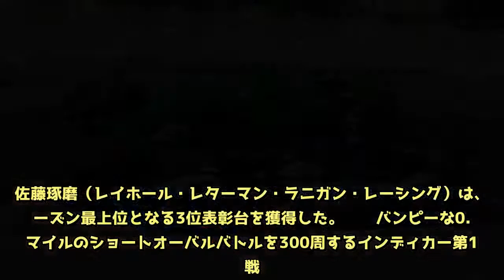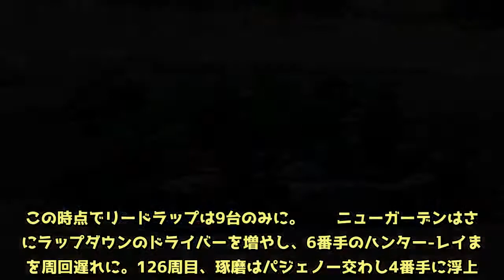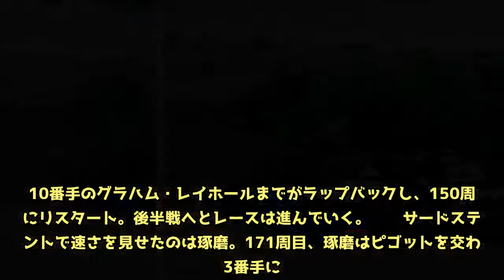インディカー第11戦アイオワ速報：佐藤琢磨が今シーズン初の3位表彰台を獲得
アイオワ・スピードウェイで開催されたインディカー・シリーズ第11戦。8日に行われた決勝レースは、11番グリッドからスタートしたジェームズ・ヒンチクリフ（シュミット・ピーターソン）がインディ500予選落ちのリベンジを果たす今季初勝利。佐藤琢磨（レイホール・レターマン・ラニガン・レーシング）は、シーズン最上位となる3位表彰台を獲得した。  　バンピーな0.8マイルのショートオーバルバトルを300周するインディカー第11戦。ポールスタートのウィル・パワー（チーム・ペンスキー）は序盤からハイペースで走行し、下位のドライバーを次々と周回遅れにしていく。  　しかし、25周目にパワーがすこしバランスを崩し、ニューガーデンがトップに浮上すると、異次元の走りを展開。52周目には10番手のスコット・ディクソンまでをラップダウンにする。  　11番手スタートのジェームズ・ヒンチクリフも好調で3番手争いまでジャンプアップし、41周目にはパワーを交わし2番手に。トップのニューガーデンを追いかける。  　上位を走行していた佐藤琢磨もニューガーデンに追われるも、前のクルマを交わしていきラップダウンを回避していく。  　71周目から各車最初のピットストップへ向かい、トップのニューガーデンは80周目終わりでピットイン。トップはニューガーデン、ヒンチクリフ、シモン・パジェノー、ライアン・ハンター-レイ（アンドレッティ・オートスポート）、スペンサー・ピゴット（エド・カーペンター・レーシング）、そして佐藤琢磨が続いていく。この時点でリードラップは9台のみに。  　ニューガーデンはさらにラップダウンのドライバーを増やし、6番手のハンター-レイまでを周回遅れに。126周目、琢磨はパジェノー交わし4番手に浮上。パジェノーはニューガーデンにも交わされ1ラップダウンとなる。  　139周目、ザック・ビーチ（アンドレッティ・オートスポート）がウォールに接触し、今日初めてのイエローコーション。10番手のグラハム・レイホールまでがラップバックし、150周目にリスタート。後半戦へとレースは進んでいく。  　サードスティントで速さを見せたのは琢磨。171周目、琢磨はピゴットを交わし3番手に。214周目には、バランスを崩したヒンチクリフを交わし2番手に浮上。  　224周目でニューガーデンがピットインへ向かい、トップに立った琢磨はその2周後にピットインへ向かう。しかし、ピゴット、ウィケンスにも交わされ5番手でコースに復帰する。  　勝負のラストスティント。ヒンチクリフは、256周目にニューガーデンを交わして、ついにトップ浮上。さらにヒンチクリフとの差を広げていく。  　ヒンチクリフの勝利目前となった295周目、バランスを崩したエド・カーペンターに佐藤琢磨がヒット。パーツが落ち2度目のイエローコーションに。  　ここで燃料が厳しいニューガーデンとウィケンスがピットイン。トップのヒンチクリフ、ピゴット、ダメージが心配される琢磨もステイアウトし、4番手にニューガーデン、5番手にウィケンスという順となる。  　レースはこのまま再開されることなく、イエローコーションでチェッカーフラッグを受けレースは終了。ヒンチクリフは2017年のロングビーチ以来の勝利を果たし、インディ500予選落ちの悔しさを晴らす結果となった。  　ピゴットはキャリアベストの2位、琢磨は今季初となる3位表彰台を獲得した。  [オートスポーツweb ]